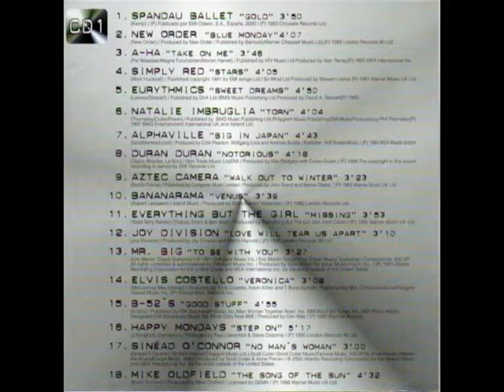16. Happy Mondays - Step On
Do NOT use the text "Copyright Disclaimer Under Section 107 of the Copyright Act 1976, allowance is made for fair use for purposes such as criticism, comment, news reporting, teaching, scholarship, and research.
Note: For promotional use only. Please support the artists/labels by buying their music!